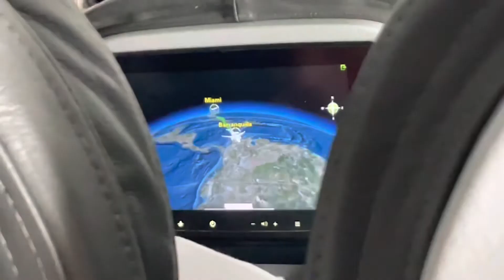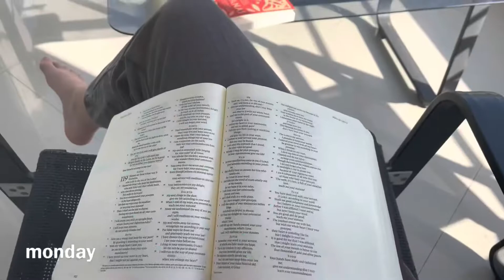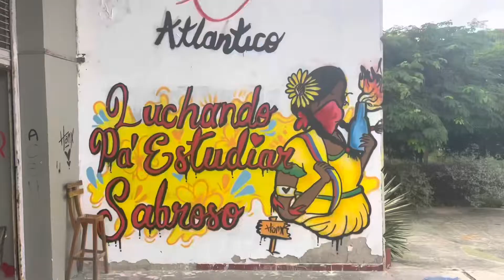i’m in colombia: week one!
a very exhausting, rewarding, loving, and exciting week!!

verse of the video: “For God has not given us a spirit of fear and timidity, but of power, love, and self-discipline.”

- 2 Timothy 1:7